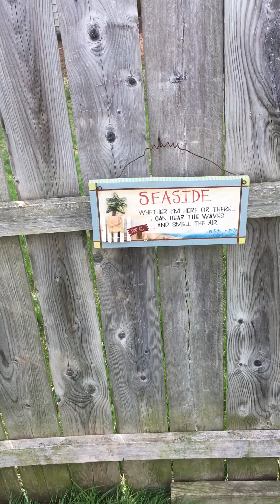April 5/21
Jax n me